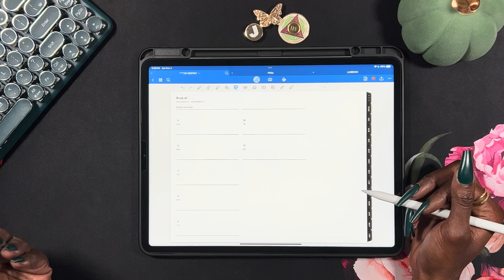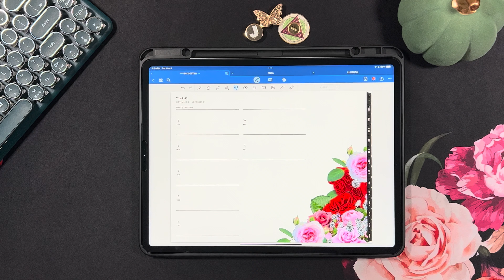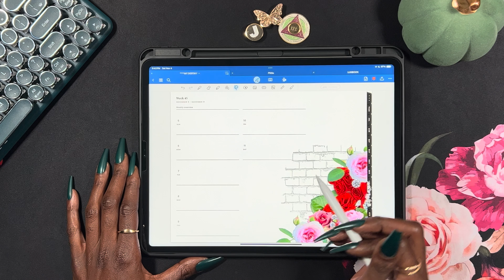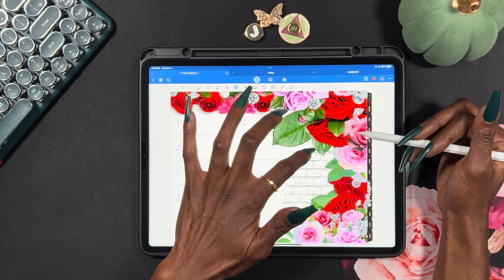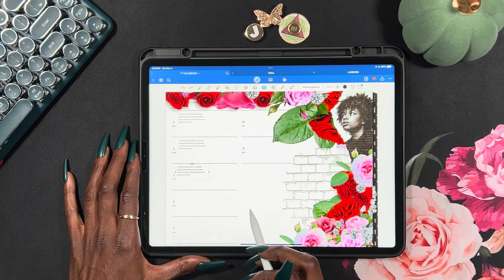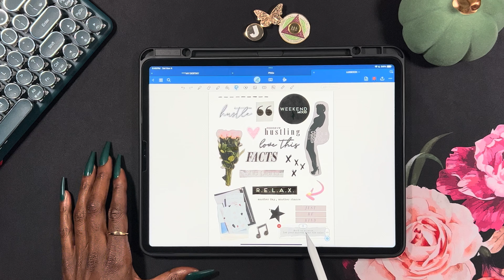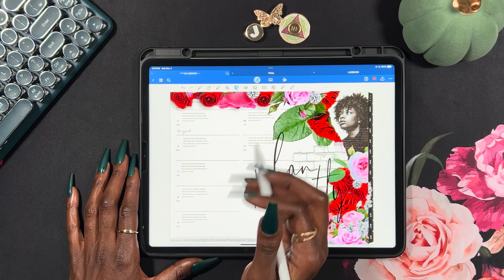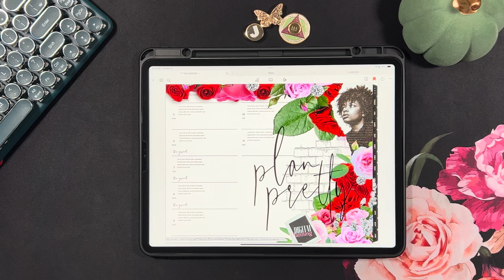DIGITAL PLAN WITH ME | NOVEMBER WEEKLY SPREAD | DIGITAL BUSINESS PLANNER | GOOD MONDAYS PAPER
“…I’m in the mood to love every single part of me.”⁣ ❤️

*DIGITAL PLANNER*
*DIGITAL STICKERS*
Etsy - MagnatePlans
Etsy - Luxbook | @luxbookplanners

Jess

*DAILY ESSENTIALS*
📱Digital Planner: Hello Gorgeous Vol. 2 | LUXBOOK
App: Goodnotes 6
iPad: 12.9 inch | 5th Generation
2nd Gen Apple Pencil Tips

*DIGITAL*
2nd Gen Apple Pencil Tips

*BUDGETING*
A7 MOTERM Daily Cash Wallet
Gold/Pink Walet Keychain